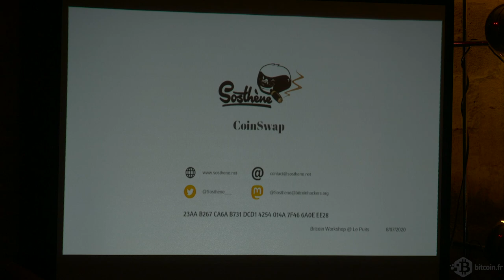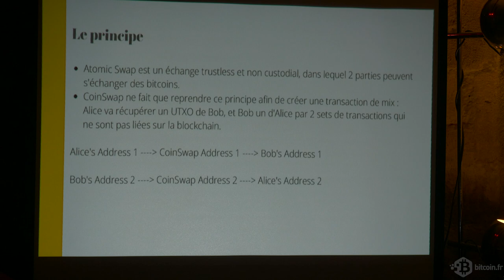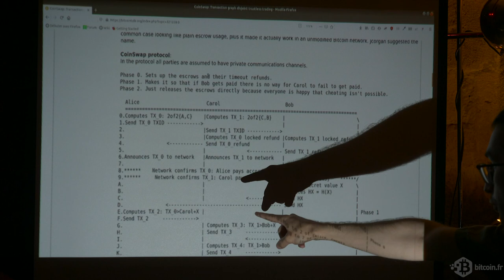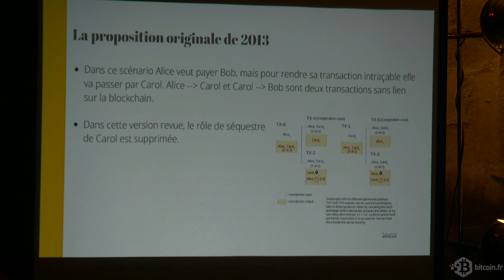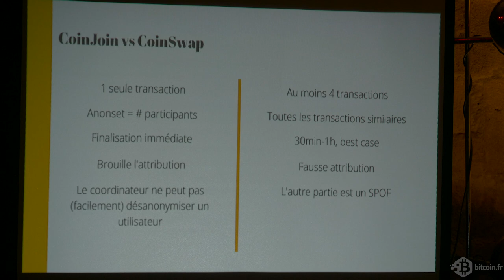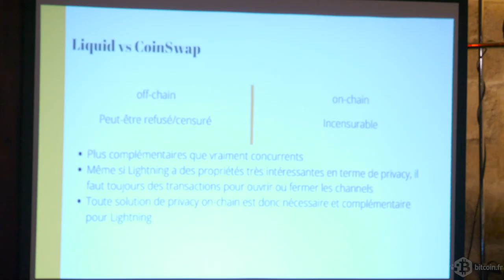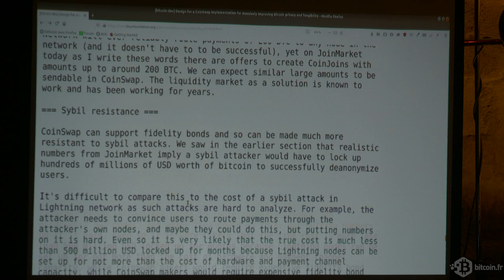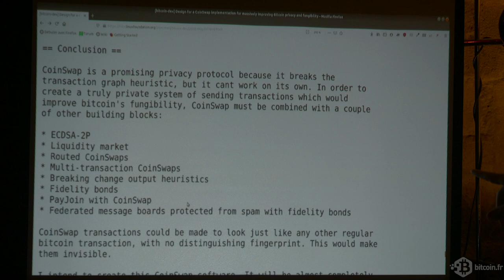[Bitcoin pair-à-pair] - CoinSwap